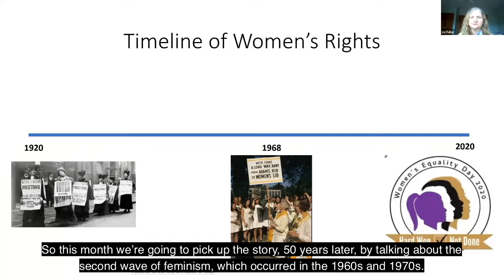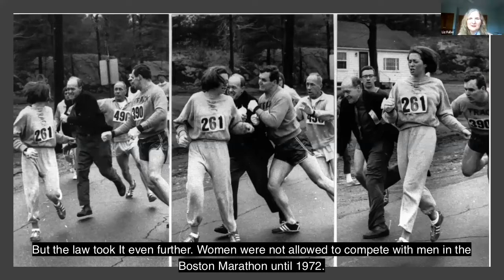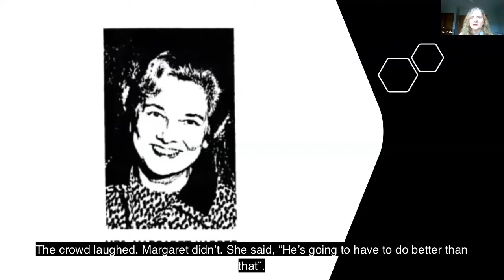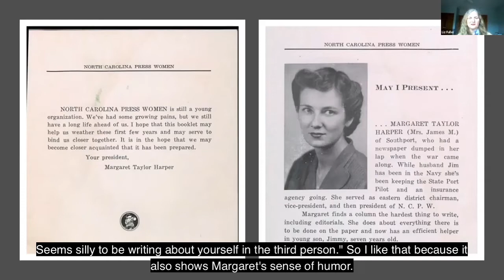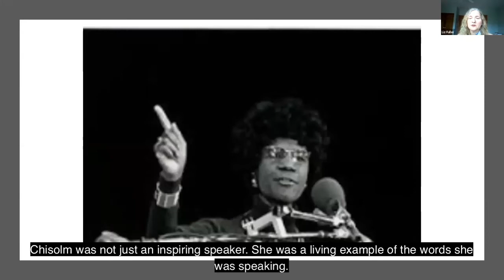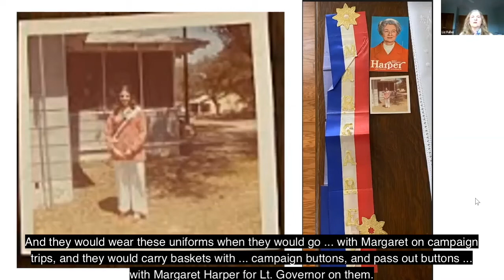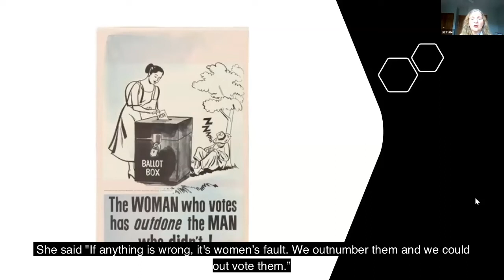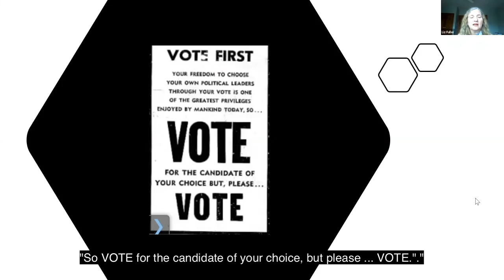Armchair History Series: Margaret Harper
Armchair History Series presentation by SHS President Liz Fuller October, 2020.

Southport's Margaret T. Harper was the first woman in the state of North Carolina to run for statewide public office. She did so during the turbulent times of the Women's Liberation Movement in the 1960s and early 1970s. Hear the story of how she worked for 20th century women to be taken seriously as leaders in business, politics, and education and how her efforts paved the way for future generations.